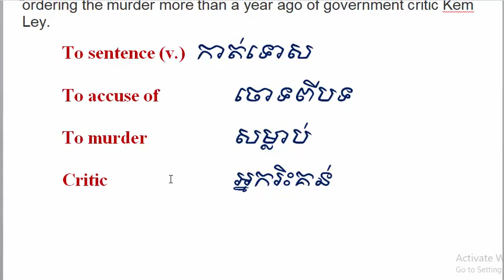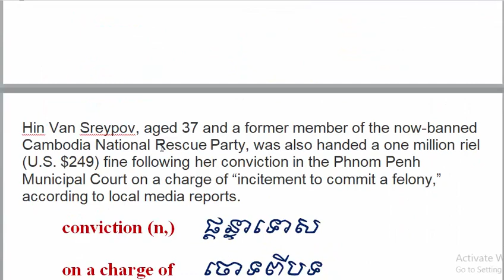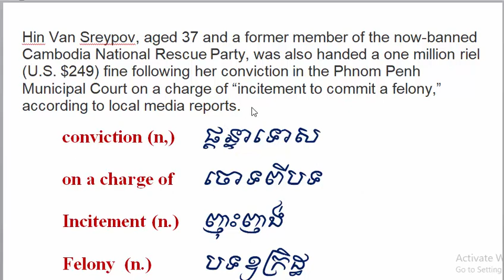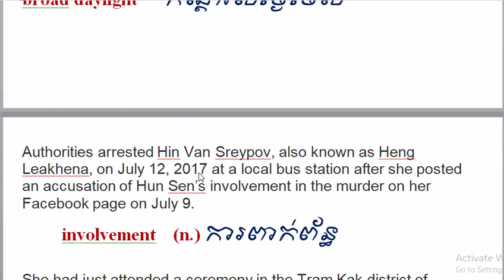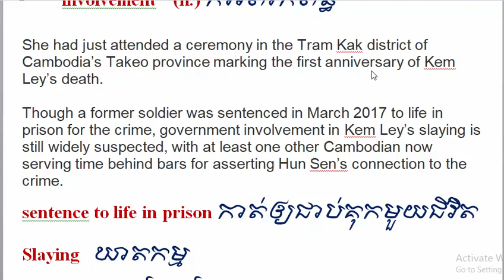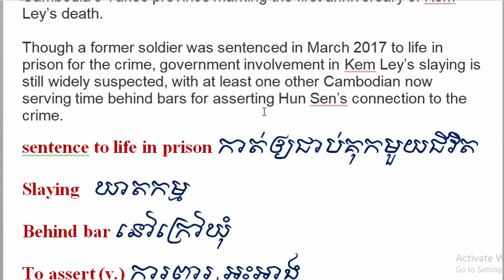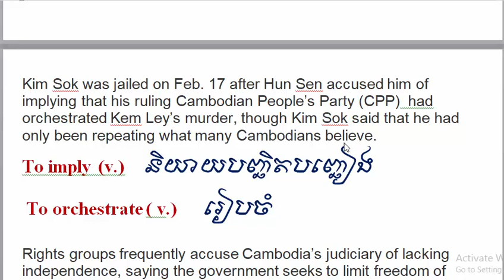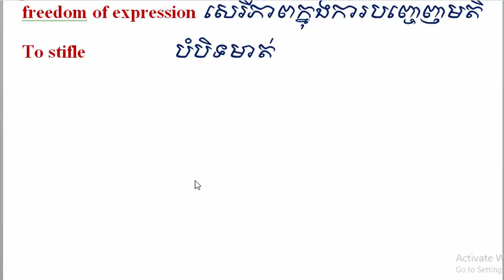Thai khmer lessons / English Newspaper Translation បកប្រែកាសែតអង៉គ្លេស​